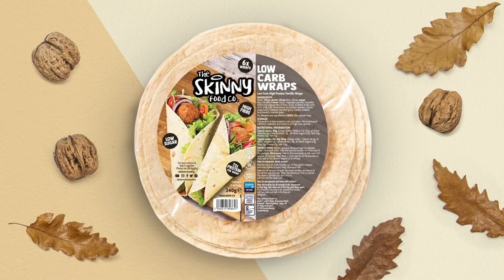Katie Taylor vs. Chantelle Cameron | Predictions | Ebanie Bridges, Andy Lee, Carl Frampton & More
The boxing world predicts the undisputed title fight between Katie Taylor and Chantelle Cameron in Dublin this Saturday.

0:00 Intro
0:15 Ebanie Bridges Prediction
0:27 Carl Frampton Prediction
1:00 Andy Lee Prediction
1:56 Chloe Watson Prediction
2:35 Caoimhin Agyarko Prediction
3:07 Raven Chapman Prediction
3:25 Rhiannon Dixon Prediction
4:43 Maisey-Rose Courtney Prediction
5:05 Thomas Cartey Prediction
5:15 Seniesa Estrada Prediction
5:55 Outro